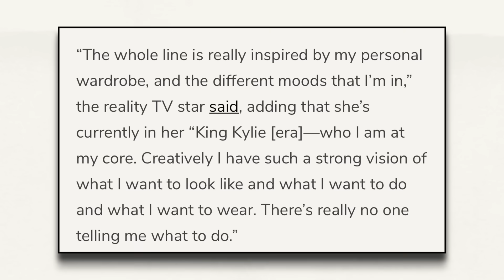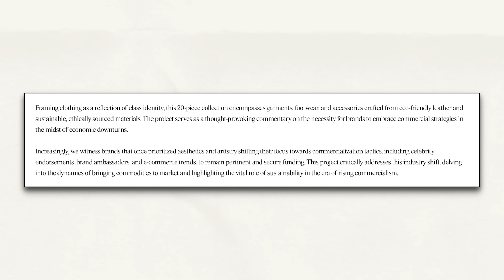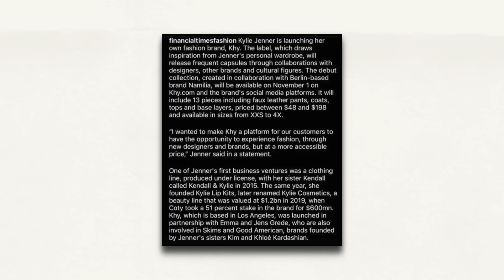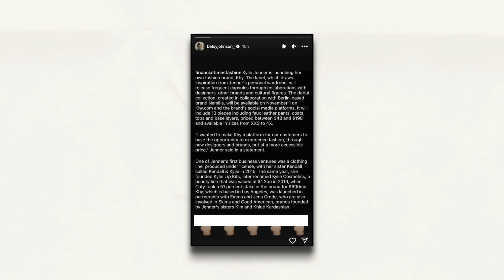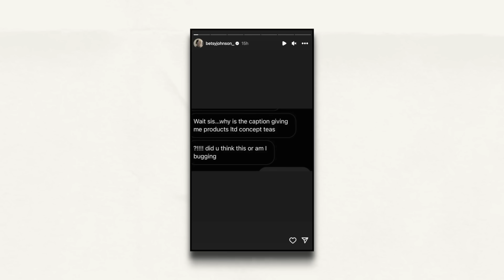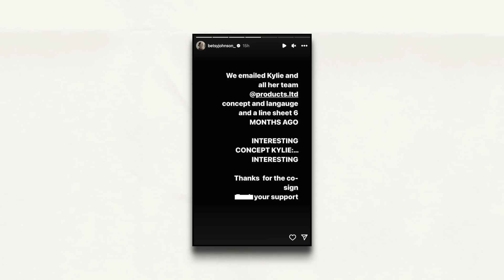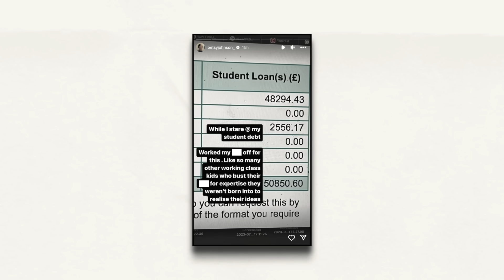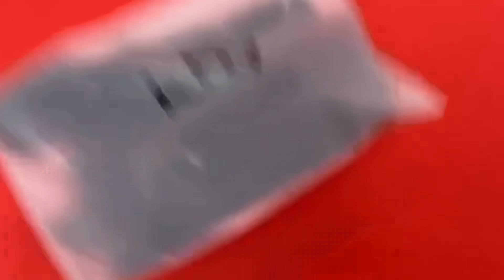KYLIE JENNER IS IN BIG TROUBLE (stealing from a designer)